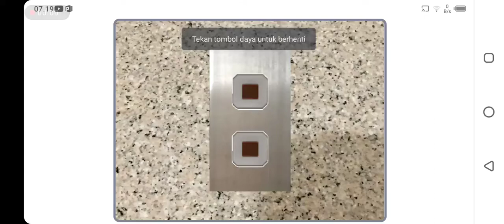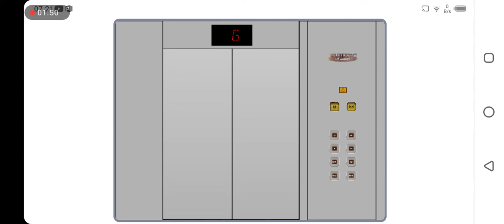Scratch - Old Fujitec Traction Elevator @ EF2020 Estate (Elevators 1-3)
Technical Specifications/Spesifikasi Teknis:
Brand/Merek: Fujitec
Type/Tipe: Traction/Traksi
Floors Served/Lantai Dilayani: B3-B1, G, 1-4
Stops/Berhenti: 8
Capacity/Kapasitas: Unknown/Tidak Diketahui
Model: Unknown/Tidak Diketahui
Year Installed/Tahun Terpasang: Unknown/Tidak Diketahui
History/Sejarah: Original/Asli
Ride Path/Jalur Berkendara: G (Up/Naik) 4 (Down/Turun) B3 (Up/Naik) G

Scratch S4E16